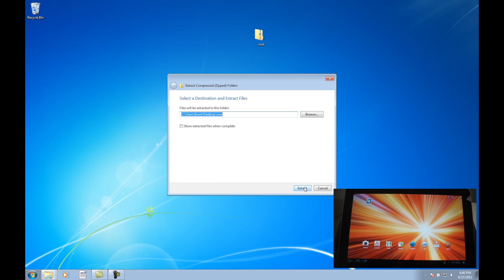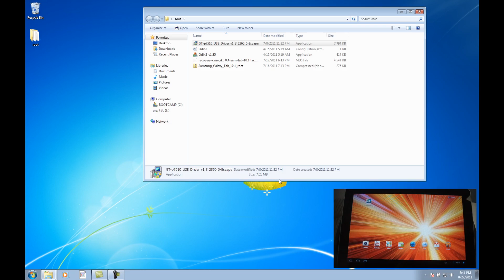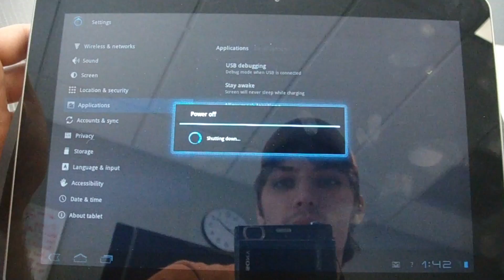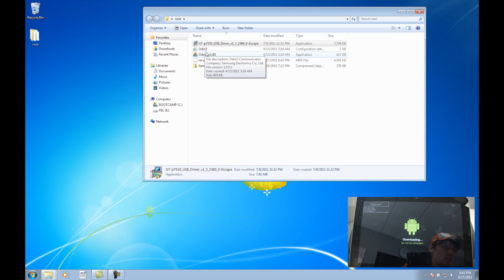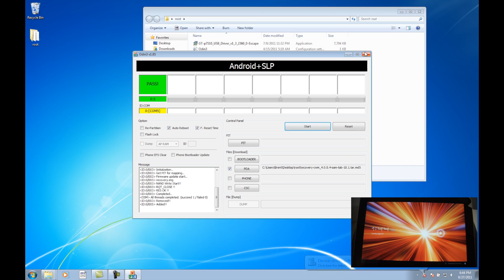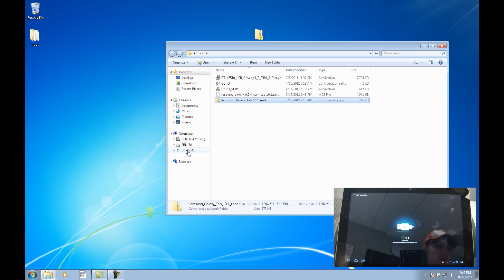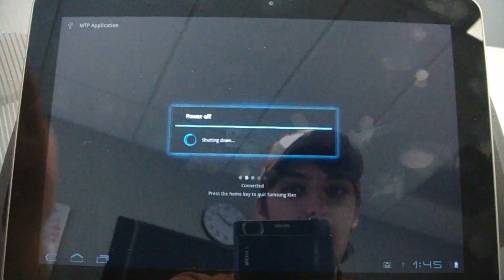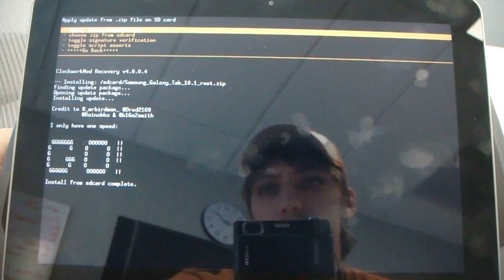How to Root the Samsung Galaxy Tab 10.1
This video instructs how to root the Samsung Galaxy Tab 10.1. For written instructions and REQUIRED DOWNLOADS, please click through to the link below where you can see both the video and guide together.